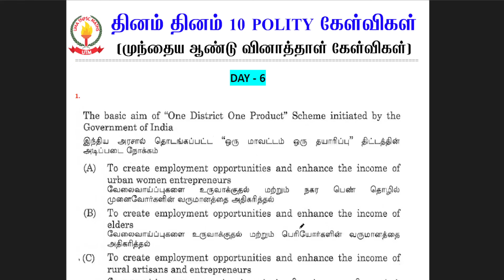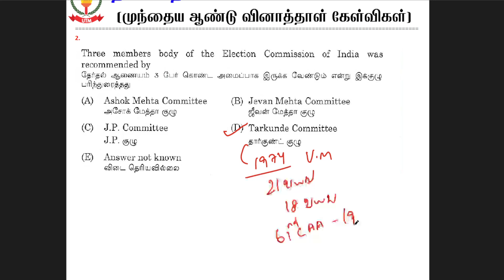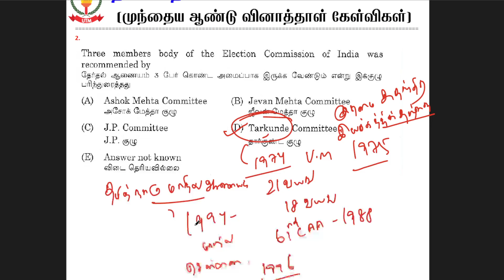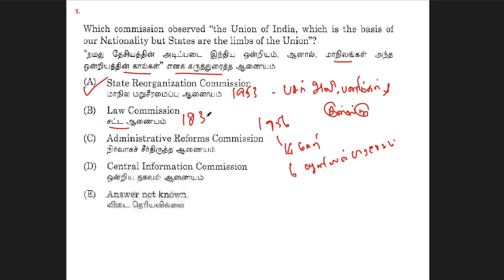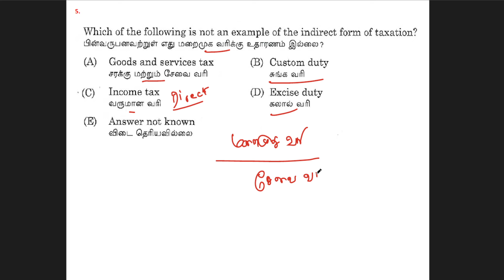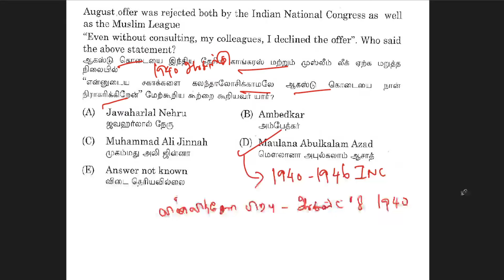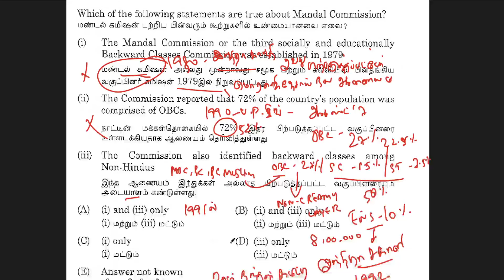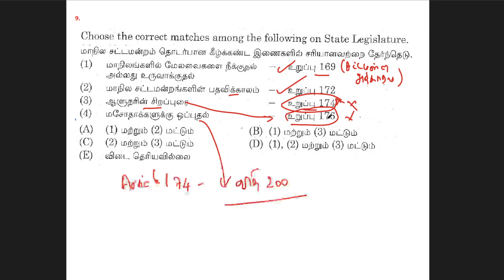Indian Polity - Group 2/2A Top 10 PYQ Questions Discussion - Day 6 tnpsc | Uma TNPSC Maths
INDIAN POLITY
TNPSC POLITY
இந்திய அரசியலமைப்பு
அரசியல் அறிவியல்
important polity questions
6th to 12th polity
group 2 polity full test
group 2 polity top questions
group 2 full model test
group 4 polity full test
group 4 polity top questions
group 4 full model test
polity test
UMA TNPSC MATHS
UTM
இந்திய அரசியலமைப்பு முக்கியமான கேள்விகள்
அரசியல் 6 முதல் 12ஆம் வகுப்பு
polity where to study tnpsc group 2
uma tnpsc maths